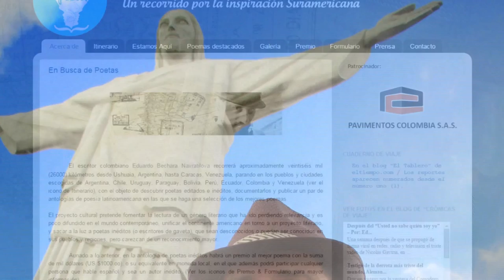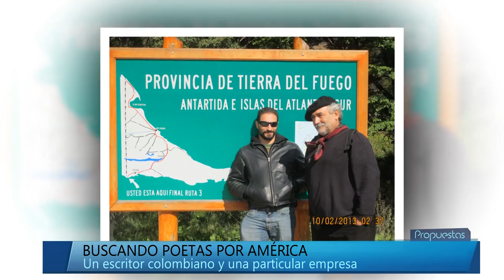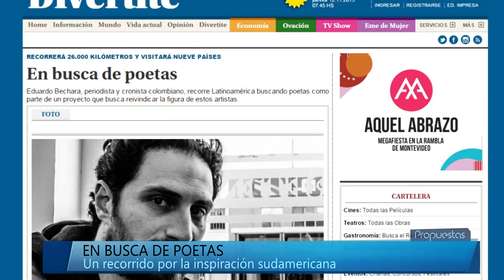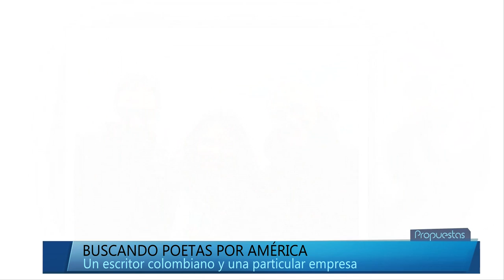Eduardo Bechara Navratilova, escritor colombiano de gira por América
Eduardo Bechara Navratilova nació en la ciudad de Bogotá, el 9 de noviembre de 1972. Es hijo de un padre de origen libanés y una madre checa. Se graduó de derecho en la Universidad de los Andes, Bogotá, Colombia, 1999, y se especializó en derecho comercial en la Pontificia Universidad Javeriana de Bogotá, Colombia, 2000.

Luego de trabajar durante tres años como abogado, realizó un viaje de seis meses por Europa Occidental, Europa del Este, México y Canadá, y volvió a Colombia a publicar la novela “La novia del torero”, 2002, Editorial La Serpiente Emplumada. Se graduó de literatura en la Universidad de los Andes, Bogotá, Colombia, 2005, y publicó su segunda novela “Unos duermen, otros no”, 2006, Editorial Escarabajo. En 2007 recorrió la costa brasilera pidiendo fondos para los niños con cáncer en un proyecto llamado “Brasil en dos ruedas”, en el que escribió crónicas en su blog “El Tablero” del periódico El Tiempo. En 2009 se graduó de una Maestría en Escritura Creativa en la Universidad de Temple, Filadelfia, Estados Unidos, en donde fue profesor de escritura creativa y escritura de negocios en 2009 y 2010.

“Poemas a una ciudad, un insecto y una mujer”, 2010, coedición entre Editorial Escarabajo y El Copista de Córdoba, Argentina, es su primer libro de poemas”, y “Mendigo por un día”, 2012, coedición entre Editorial Escarabajo y Ediciones del Boulevard, Córdoba, Argentina, es su primer libro de crónicas. Desde enero de 2013 se encuentra realizando un viaje continental por Sur América en desarrollo del proyecto “En busca de poetas”, con el objeto de descubrir poetas editados e inéditos, documentarlos y publicar un par de antologías de poesía suramericana en las que se haga una selección de los mejores poemas. Eduardo es conferencista y colaborador de periódicos y revistas literarias.